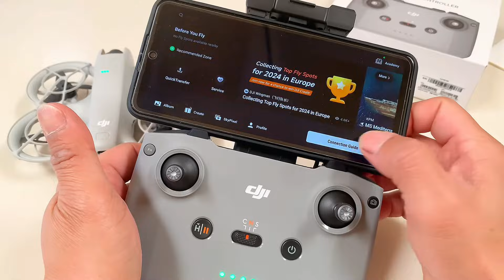DJI NEO - DJI RCN3 (Bind/Connect)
DJI NEO Philippines - DJI RCN3 unboxing/Bind/Test